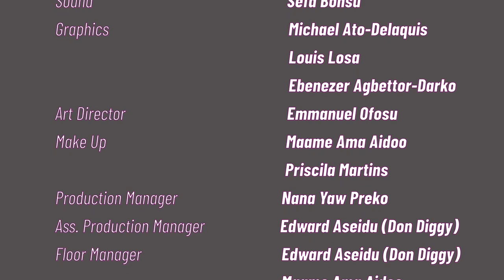THE EXES SHOW, S01E08 - HE BROKE UP WITH ME BECAUSE HE SAW ME WITH MY HOOD ADMIRER.